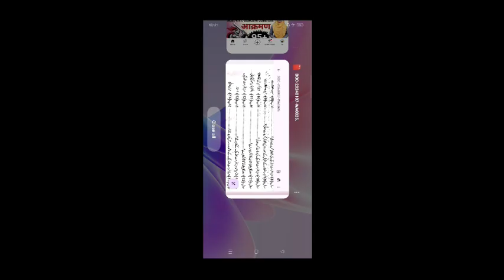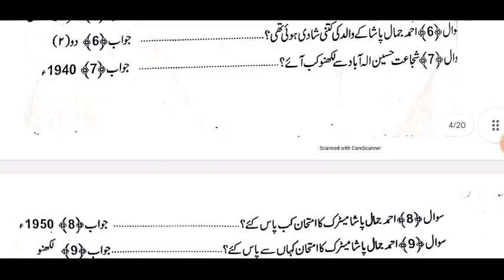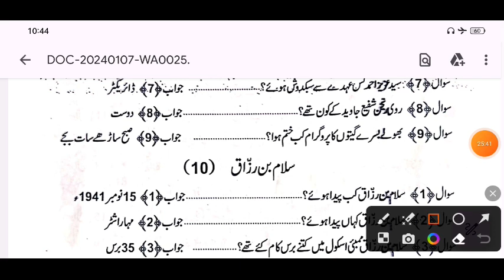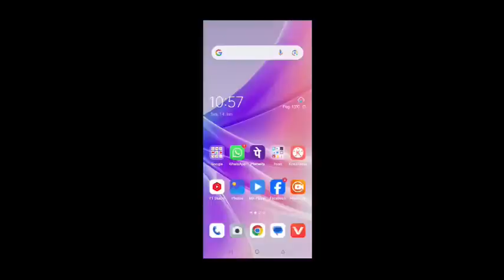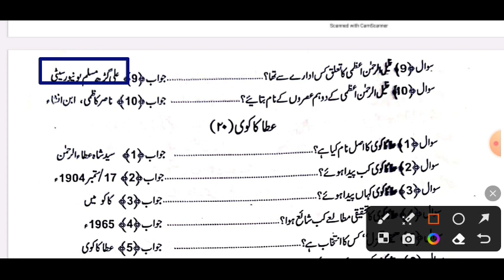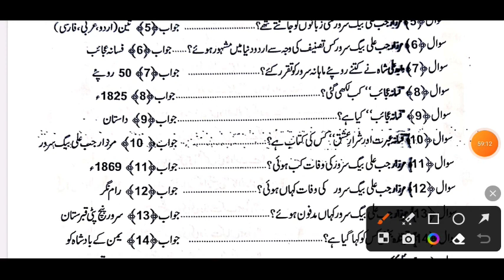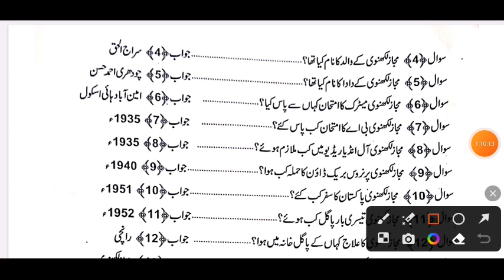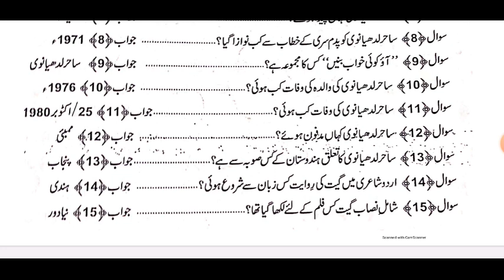12th Urdu के सभी Chapter के Vvi Objective Question | 12 Urdu Vvi Objective Question Board Exam 2024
12th Urdu के सभी Chapter के Vvi Objective Question | 12 Urdu Vvi Objective Question Board Exam 2024

Class Inter Urdu
Class 12th Urdu
Class Inter Urdu Objective Question 2024
Class 12th Urdu Model Paper Objective Question
Inter Urdu Model Paper
12th Urdu Model Paper Official